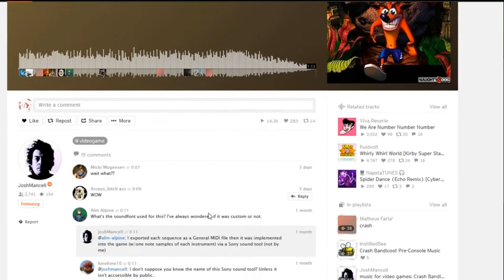Josh Mancell Interview 2017 - Wake Up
Josh Mancell is interviewed by Elias Luukkanen about his whole composing life and experiences with detail.
{⬇Read More in Description⬇}

In this long and detailed interview, instead of focusing on just few parts of his composing corear, we are going to interview him about his whole music life.

Josh Mancell, born November 13, 1969, is an American composer and multi-instrumentalist who writes music for film, television, and video games. He is best known for his work on the Crash Bandicoot and Jak and Daxter series of video games.

✔ Find Josh Mancell's Music in SoundCloud below and have a listen! He has added quite many tracks down there.